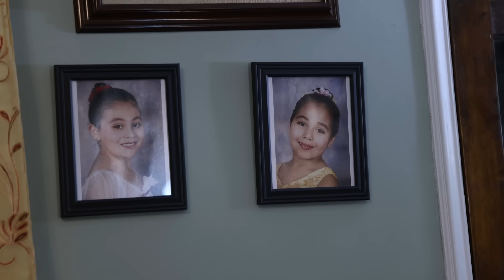LOLA MENDEZ’S SUCCESS MOTIVATION STORY: RESILIENCE, DETERMINATION, AND THE PURSUIT OF ONE'S DREAMS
Join us for a special episode where we sit down with Lola, a beacon of resilience and determination, whose story unfolds from the heart of Queens to the towering offices of Wall Street. It’s a tale as diverse and dynamic as the city that raised her, echoing the harmonious blend of cultures, challenges, and victories that have marked her journey.

Lola’s roots trace back to Mexico, a beginning marked by the struggles and triumphs of her parents' immigration journey. Their relentless pursuit of a better life bloomed into a thriving family restaurant in Queens, setting the stage for Lola’s narrative of unwavering perseverance.
From these humble yet spirited beginnings, Lola’s path led her to Bryn Mawr College, making her the first in her family to step into the world of higher education. Initially drawn to a career in medicine, the currents of life pulled her into the ebb and flow of the finance world, where she found her niche and voice.

With stints at Merrill Lynch and Smith Barney (now a part of Morgan Stanley), Lola carved out a space where her skills and her heritage intersected, serving a diverse Latino clientele and using her linguistic prowess to bridge gaps and build financial empires.

But Lola’s journey isn’t just about numbers and finance. It’s about a woman rooted in the ethos of helping others through mentoring the next wave of bright-eyed hopefuls or ensuring her clients' financial well-being. For Lola, every spreadsheet and stock portfolio is just another avenue to touch lives and make a difference.

And if you thought finance was her only stage, think again. Lola’s artistic flair led her to the world of acting, illuminating our screens in a memorable Kmart commercial. It’s a testament to a life lived fully, without boundaries, where dreams aren’t just chased but caught and lived.

Lola’s narrative isn’t just her own. It’s a song of generations, where each chapter, each victory, is a collective dance of family, sacrifice, and triumph. It embodies the American dream, not just lived but passed down, each generation lifting the next to new heights.

So, buckle up for a journey that weaves through the colorful streets of Queens, the revered halls of Bryn Mawr, the buzzing world of Wall Street, and the illuminating lights of the television screen. It’s a story of a woman, a family, a community - unyielding, unstoppable, and unapologetically triumphant.

A National *CORE* Production supporting the Hope Through Housing Foundation. Join us to uncover the art of turning dreams into reality.

*CHAPTERS:*
01:00:21: MEXICO TO AMERICA
07:29:03: SELF DISCOVERY IN COLLEGE
14:41:01: CHOOSING YOUR CAREER PATH
21:42:14: BUILDING YOUR FINANCIAL FUTURE

*FOLLOW LOLA IN HER SOCIALS*
Dolores Alcaide-Mendez
Senior Wealth Strategy Associate, Assoc. Director at UBS @dailymexicanbread